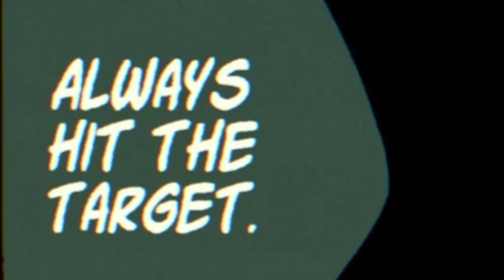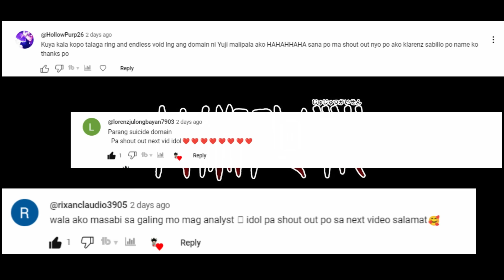Patay na nga ba si SUKUNA at YUJI? Ang Tunay na Kahulugan ng "Lets Go" ni Yuji! | Theory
Namatay nga ba si Sukuna? o si Yuji? matapos ang Domain Expansion ng ating bida? ano nga ba ang tunay na kahulugan ng Lets go ni Yuji? at ano ang Kakayahan ng Sure Hit Effect ng ating bida? lahat ng katanungang yan ay sasagutin ko sa video na ito. Lets Go!

Timestamp

0:00 - Intro
0:35 - Chapter 264 Recap
1:06 - Ano ang Sure Hit Effect ng Domain Expansion ni Yuji?
2:56 - Ano ang Kahulugan ng Train Station?
3:33 - Bakit Katawan ni Yuji ang Gamit ni Sukuna?
4:59 - Ang Kahulugan ng Lets Go ni Yuji!
6:46 - Sino ang namatay kanila Yuji at Sukuna?

Credits:
•Esse Music Store S.r.l.
•McGovern Drums
• bokunocolor2038
• snurflecolours
• wilwal2020
• MagimeokaArt
• calbee_art
• juliuuz_
• cyborg_works
etc.